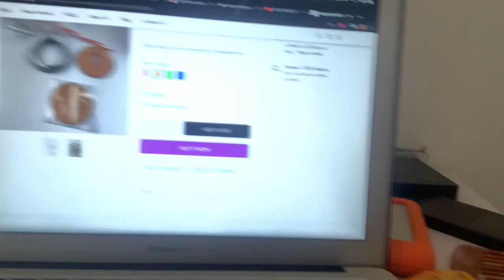A DAY IN MY LIFE | FAV YOUTUBERS | HAIR ROUTINE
Hey loves! How have you been? I decided to do a vlog to show what I did the whole day. This is my life on days I don’t have work.

Verse of the week: Psalm 103:13